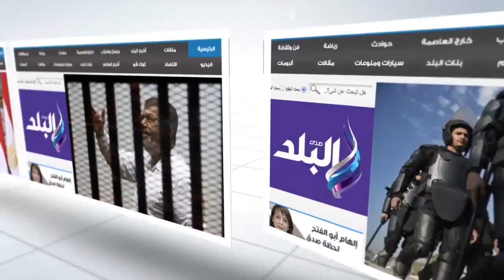صدى البلد | محافظ المنيا يؤدي صلاة عيد الأضحى بساحة الثانوية العسكرية